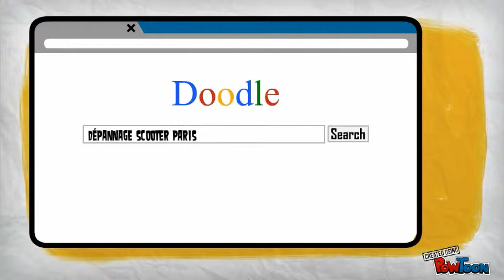Entretien/Dépannage Club Scooter